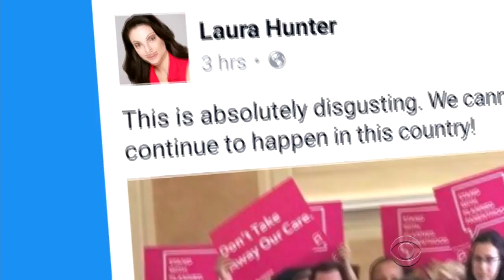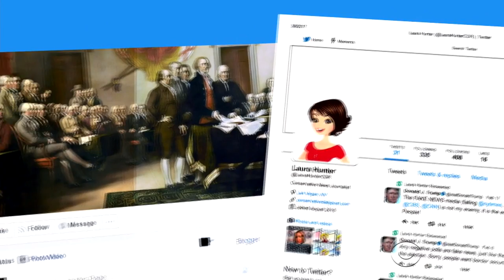Woman sues fake news site for stealing her identity to promote is posts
Laura Hunter has filed a lawsuit against a right-wing website called The Conservative Post for using her name and image to promote fake news on Facebook. Fake news sites can generate thousands of dollars in ad revenue. Carter Evans reports.